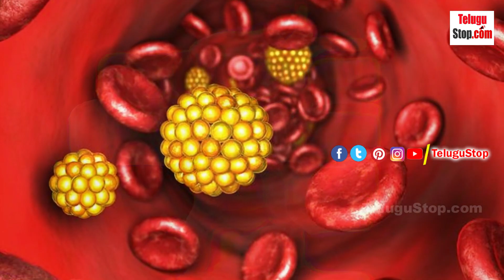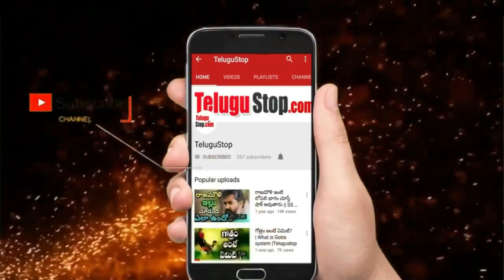Bitter Gourd Health Benefits // Astonishing Health Benefits Of Bitter Gourd